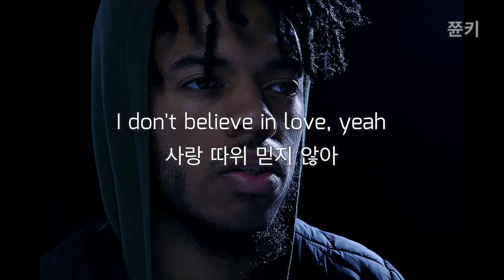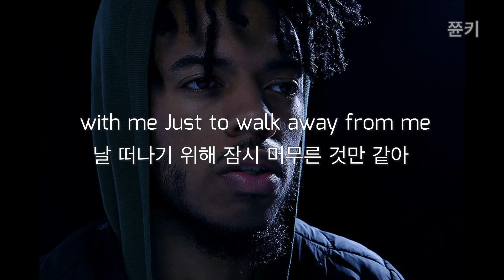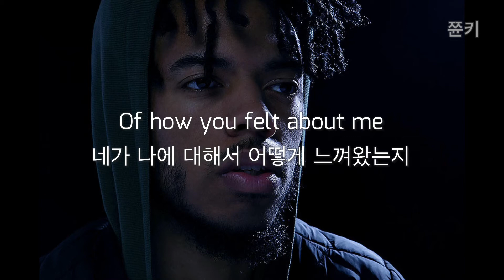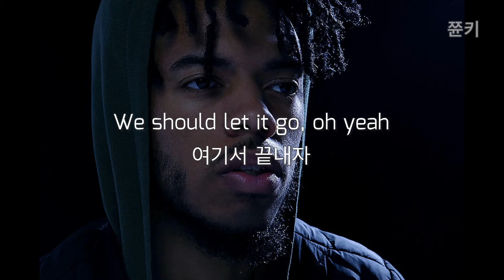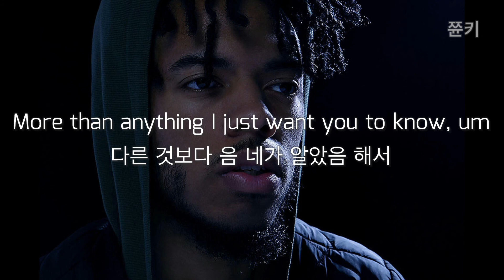💙 우리가 한 건 사랑이었을까 𝐈.𝐃.𝐁.𝐈.𝐋. - 엘헤 𝙀𝙡𝙝𝙖𝙚 (lyrics 가사해석)